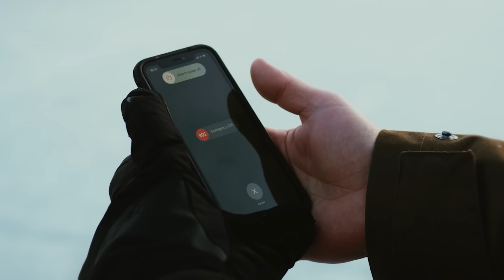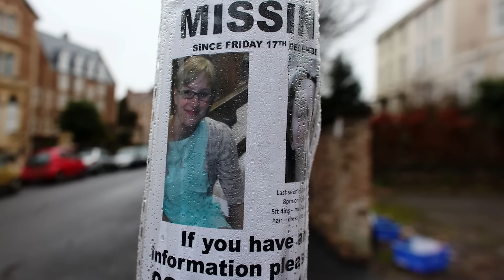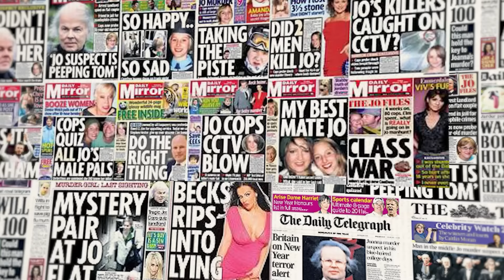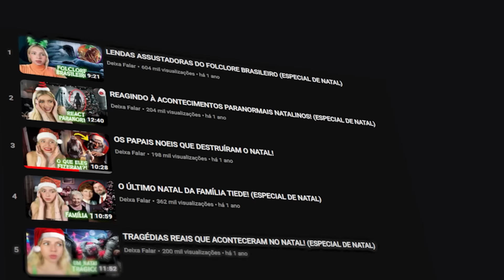O MISTÉRIO DA MORTE DE JOANNA YEATES (ESPECIAL DE NATAL)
Oi, cheguei! Aproveitem o último especial de Natal e comentem o que vocês acharam do especial desse ano!! Ano que vem tem mais!!
Deixem aqui nos comentários algumas sugestões de vídeos pro canal!